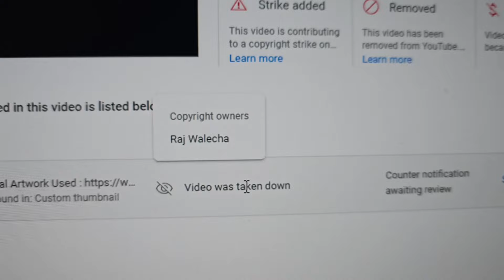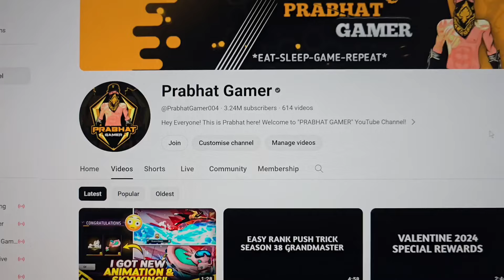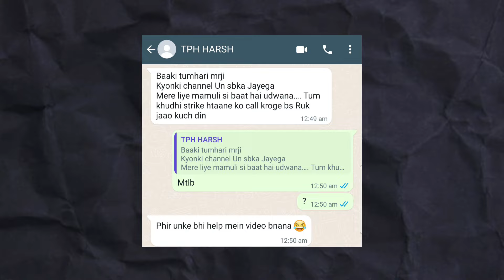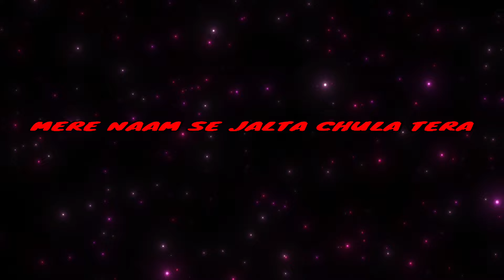Sorry @TechProHarsh ❤️Day || FIR On Me Reality Of Peela Pikachu🙂मारने की धमकी ? Sympathy Game😢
Prabhat Gamer Channel Delete
reality of tech pro harsh
we r gamers vs tech pro harsh
free fire controversy